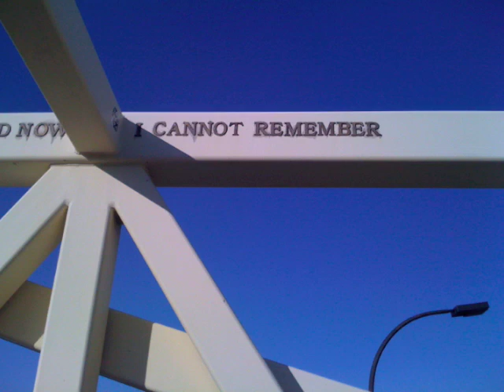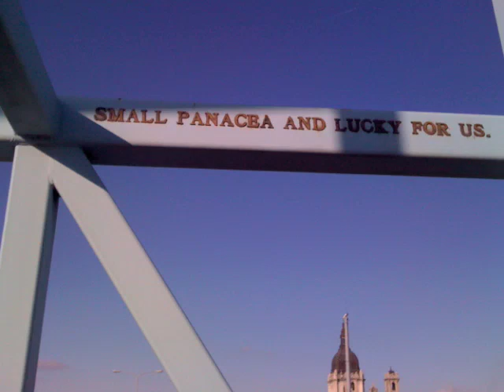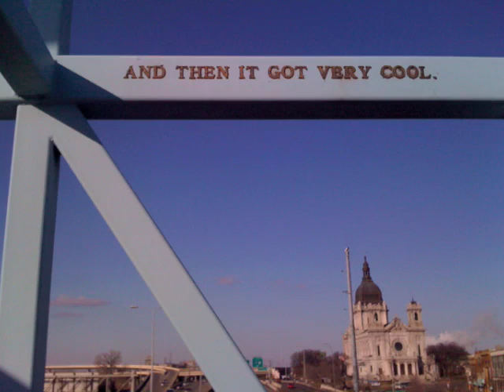Crossing a bridge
Me and my iphone cross a bridge